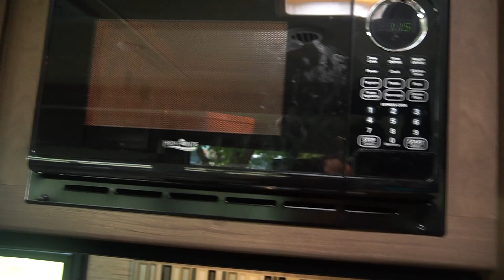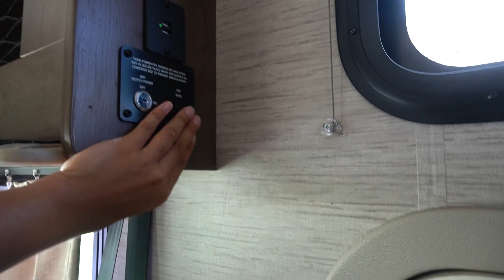TOUR PELO NOSSO MOTORHOME! - JULIANA BALTAR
Vocês também vão gostar desses vídeos:
❥  RAFA E LUIZ VIRARAM MEUS PAIS POR UM DIA EM LOS ANGELES! - JULIANA BALTAR